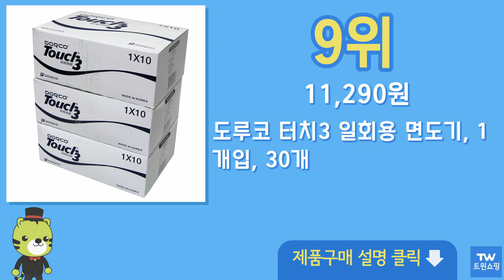면도기 추천 순위 Top10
구매링크

1위  도루코 페이스7 2 프레쉬 면도기 본체 + 면도날 11p 세트, 면도기 + 면도날 11p, 1세트  29,900원

2위  BRAUN 시리즈3 전기면도기, 300s (5408), 블랙  38,160원

3위  필립스 3000 시리즈 5방향 헤드 전기 면도기, S3232/52, 라이트블루  70,460원

4위  도루코 페이스 5 스타일 세트, 면도기 + 면도날 5p, 1세트  12,920원

5위  코멧 홈 6중날 면도기 세트 면도기 본체 1개 + 면도날 12개, 1세트  18,990원

6위  도루코 터치3 일회용 면도기 개별포장, 1개입, 50개  17,000원

7위  도루코 터치쓰리 일회용 3중날 면도기, 40개, 1개입  14,150원

8위  도루코 올뉴 페이스4 4중날 휴대용 면도기 흰색손잡이 (가정용), 1개, 25개  19,800원

9위  도루코 터치3 일회용 면도기, 1개입, 30개  11,290원

10위  필립스 3000 시리즈 전기 면도기, 샤이니 블루, S3133/51  68,900원